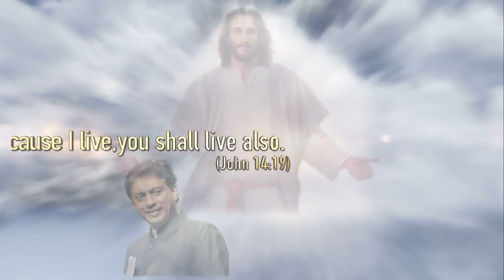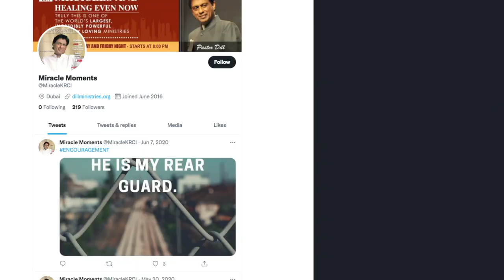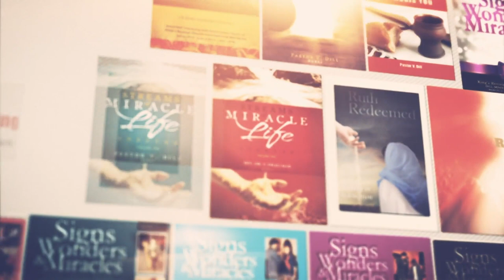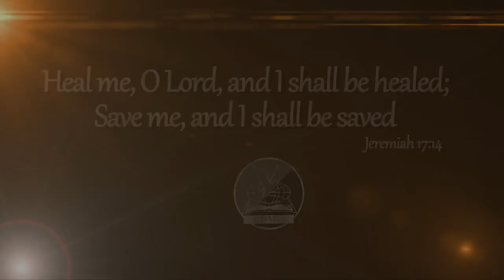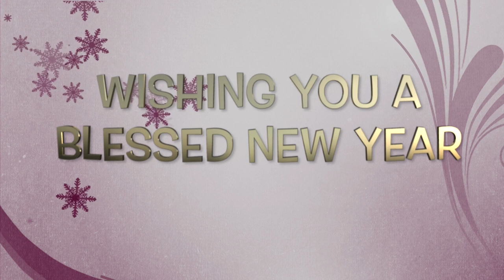WORDS OF LIFE -2022 : Signs, Wonders & Miracle (01/01/2022)